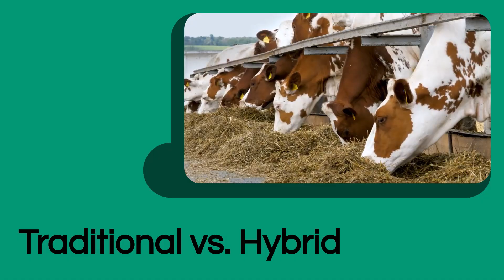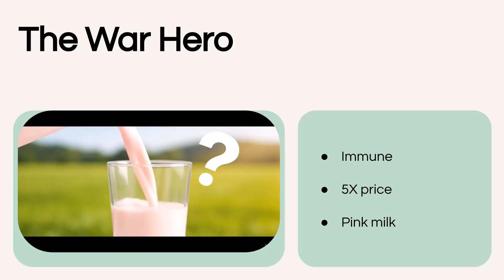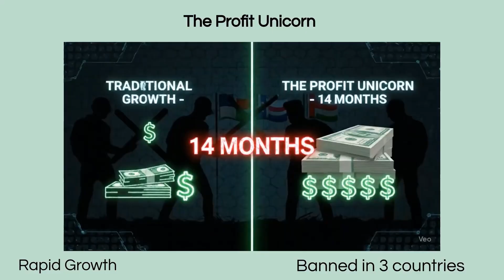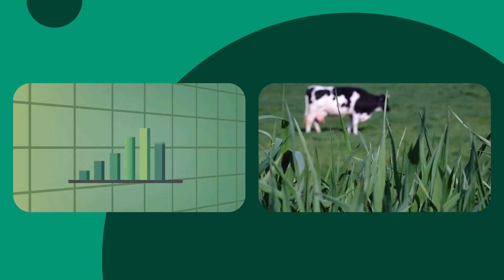Top 5 Hybrid Cattle Breeds Changing the Future of Livestock Farming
What if your cattle could survive droughts, resist disease, and make you 3X more profit? Discover the 5 super breeds that are rewriting the future of farming—and why traditional cows just can’t compete!"

In this video, you’ll learn:
✔ The Milk Titan – Produces 4X more milk in heatwaves than ordinary cows.
✔ The Drought Warrior – Thrives on 60% less water and even eats cactus!
✔ The War Hero – Immune to 5 deadly diseases and sells for 5X the price in organic markets.
✔ The Carbon-Killer – Slashes methane emissions by 72% and earns carbon credits.
✔ The Profit Unicorn – Reaches slaughter weight in just 14 months (banned in 3 countries!).

Real proof it works: A Kenyan farmer went from struggling to buying new land—just by switching breeds!